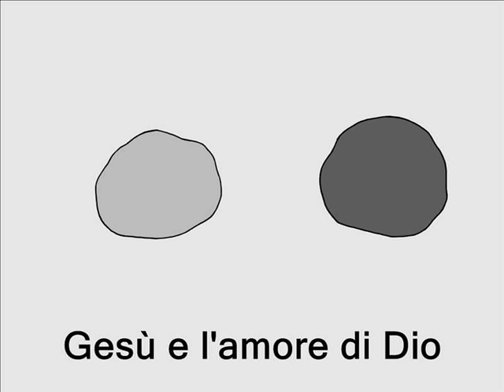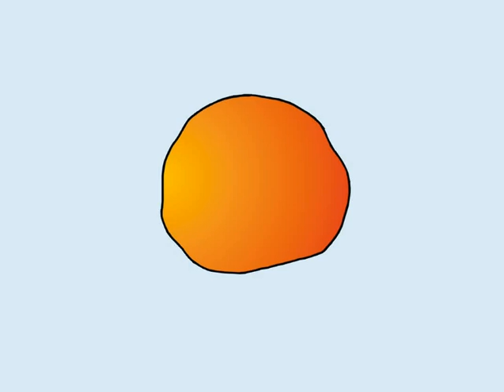Giov 15 Gesu' e l'amore di Dio.wmv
This is from some kid's curriculum videos I did in Italian for a study on John.